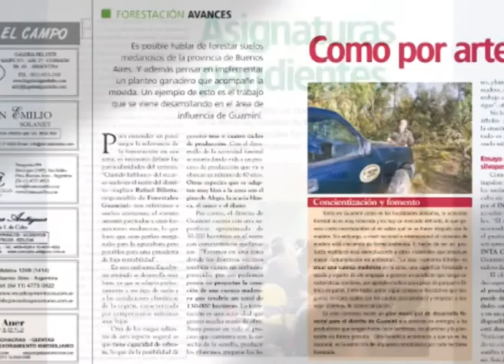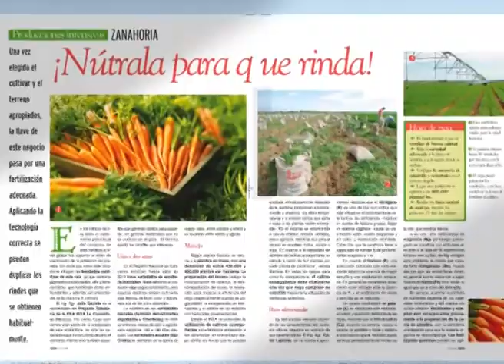Revista Chacra Octubre 2012